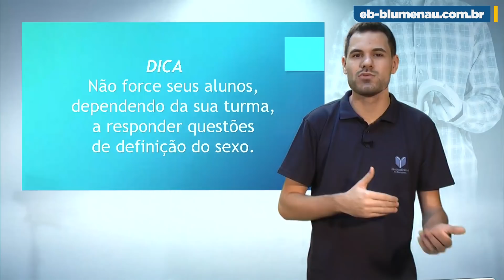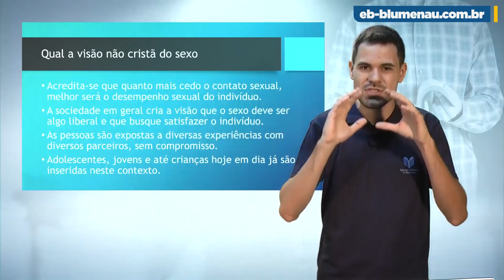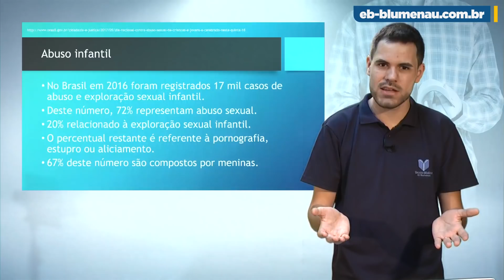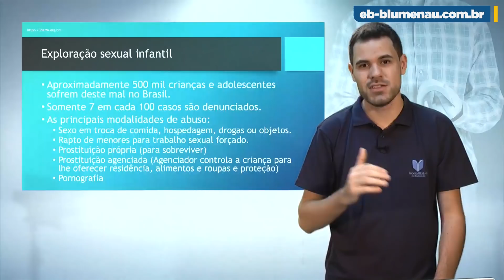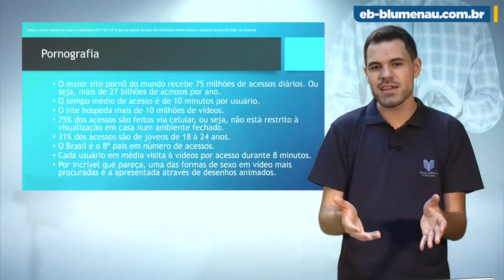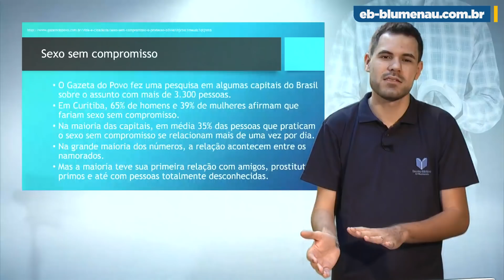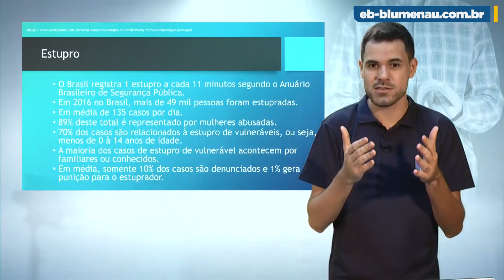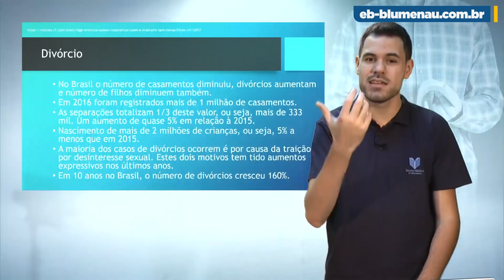EB | Adultos | Lição 08 - Ética cristã e sexualidade | Prof. Adriano dos Santos